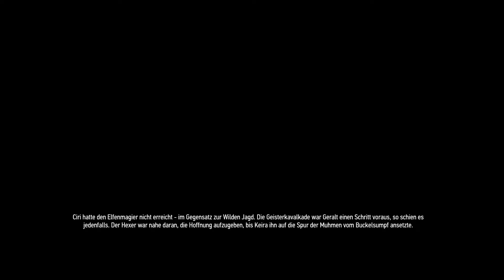The Witcher 3 Wild Hunt[#43]Salti Geralt Let´s Play The Witcher 3|Dragonsoul